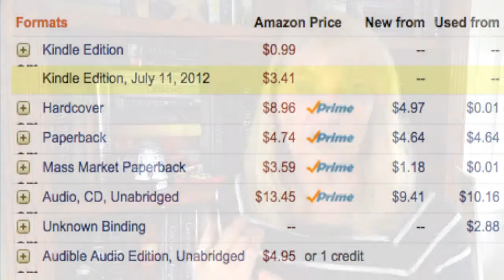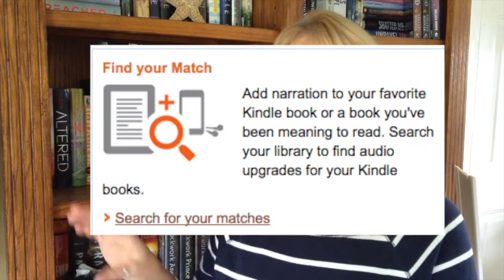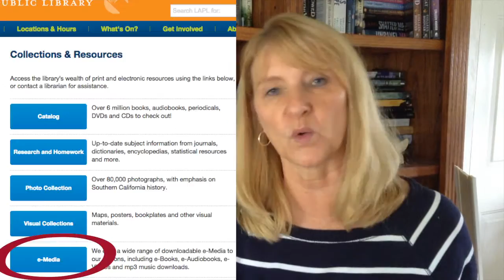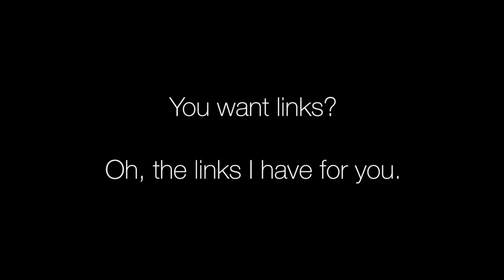Let's Talk Audiobooks Part 3: Where to Find Them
Audiobooks  - they’re everywhere!  Please put your tips, tricks, sites, and suggestions in the comments below for everyone to share (especially me!)

Downpour - Blackstone Audio's website where you can become a member and purchase titles

Free and cheap Kindle books you can match with Whispersync on Amazon

Digital Downloads, a site that many libraries use to manage their audiobook collections:

Look for books on Playaway at your local library’s audiobook section

Sync - only available during the summer when school is out:
Make sure you check their sources also.